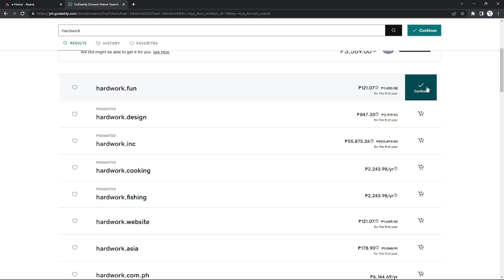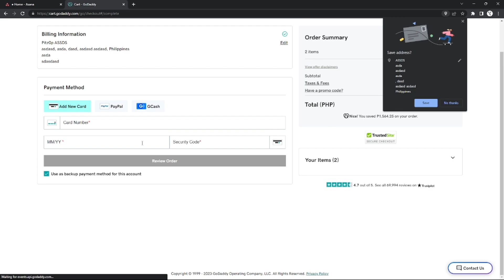How To Register Domain Name With GoDaddy (Step by Step)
How To Register Domain Name With GoDaddy

In this video I'll show you how to register domain name with GoDaddy. The method is very simple and clearly described in the video. Follow all of the steps and by end of this video you will be trained in registering Domain Name with GoDaddy.